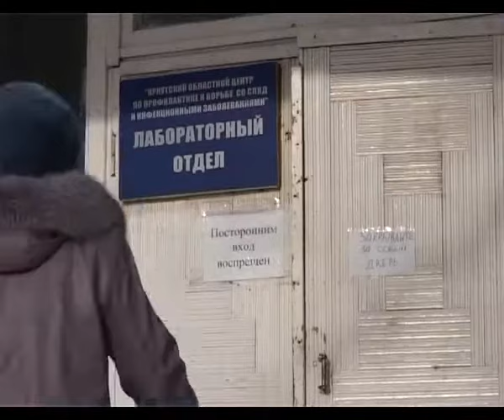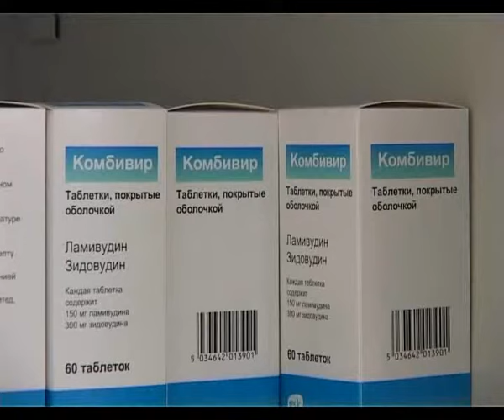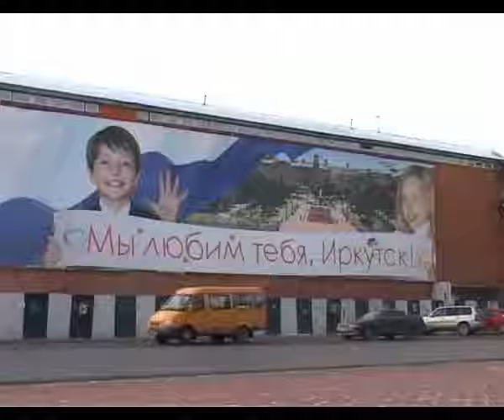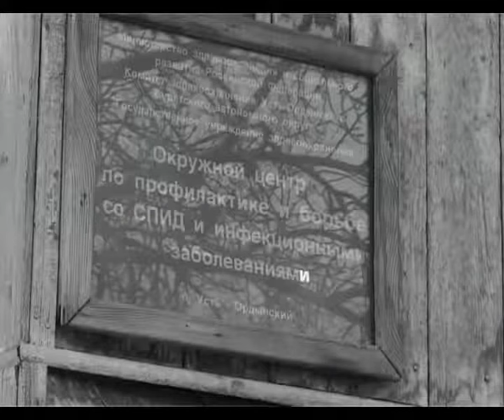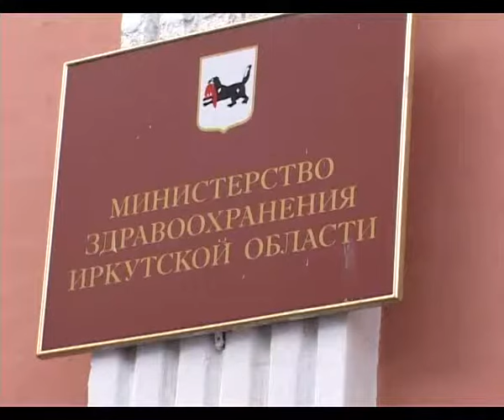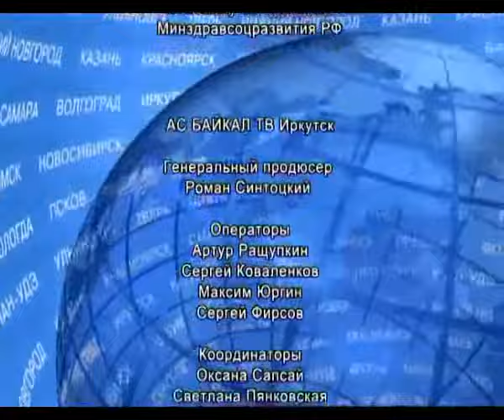"Время жить!" - Иркутск (12.12.09)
Приветствуем вас на YouTube канале официального сайта Владимира Познера.